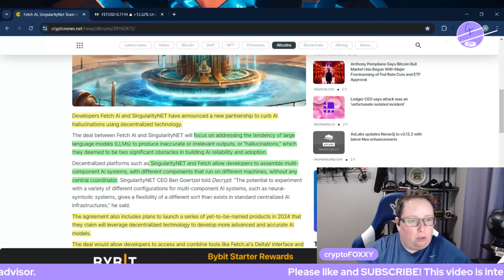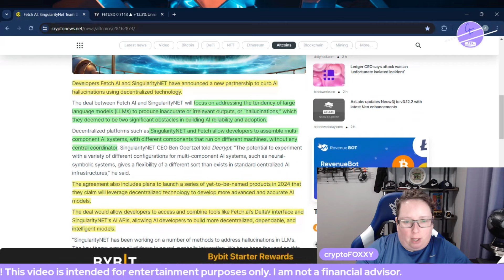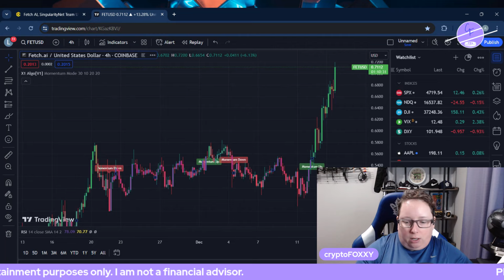Revolutionizing the AI Industry: Fetch AI & SingularityNet Partnership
Developers Fetch AI and SingularityNET have announced a new partnership to curb AI hallucinations using decentralized technology.

The deal between Fetch AI and SingularityNET will focus on addressing the tendency of large language models (LLMs) to produce inaccurate or irrelevant outputs, or “hallucinations,” which they deemed to be two significant obstacles in building AI reliability and adoption.